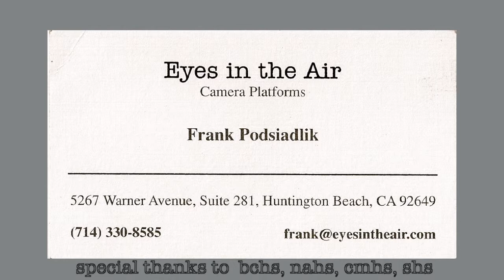'Eyes in the Air -football side line / end zone